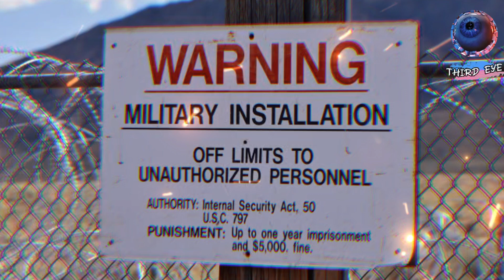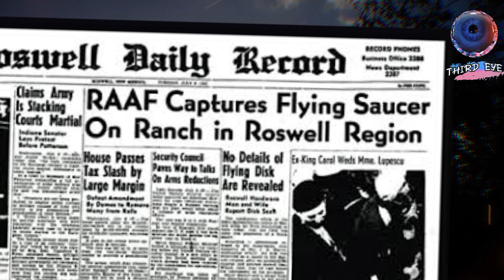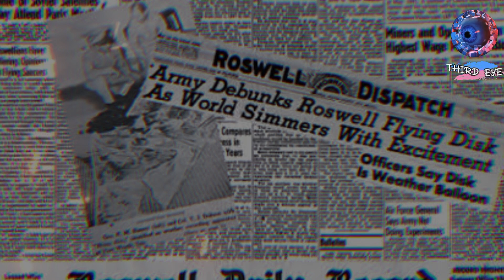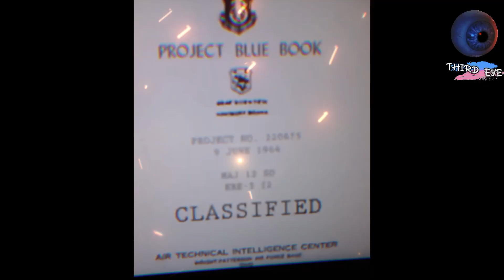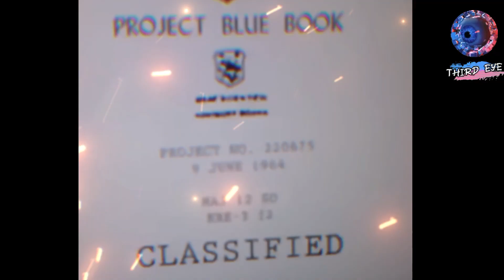Mystery of Area 51 | Facts about Area 51 and Aliens | Third Eye 1.0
Videos clips (Media) used in this video are licensed videos and allowed for commercial use by publisher as all clips got (offered for commercial use).. and some are got from YouTube through Creative Common...

Audio (background sound) used in this video are fully public sound as it got from youtube audio store and some are got by using creative common option..
Video Explains :-

Mystery of area51 un_veiled, what is hidden in Area 51, Does aliens exist there for details please watch the video till end explained in hindi or urdu

We brought you another comprehensive informative video based on Facts .  All the things which you certainly don't know before this video which is being explained in hindi / urdu . Watch video till the end..